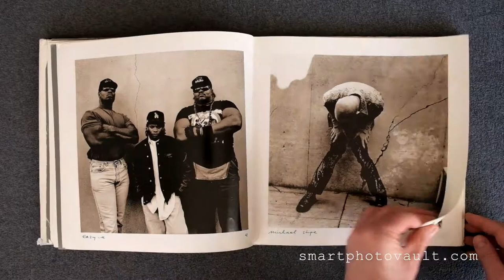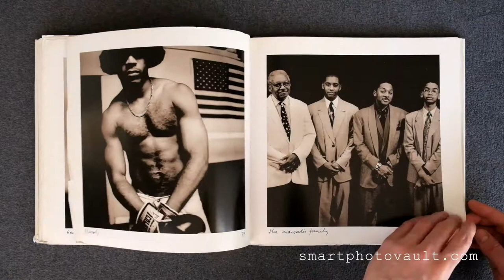ANTON CORBIJN PHOTOGRAPHER - STAR TRAK - PHOTOGRAPHY BOOK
👉Stay Inspired Get The Book on Amazon

Anton Corbijn initiated a new era in portrait photography for the rock and pop music scene with his atmospheric, often melancholy images.

One of his unmistakable qualities is his ability to see directly through his subject's masquerades. Taken primarily in black & white, most of Corbijn’s photographs are shot in those quiet moments between performances.
Corbijn has moved beyond the boundaries of music photography and Star Trak reads like a visual encyclopedia of the icons of our culture. From film directors like Wim Wenders, David Lynch, and Martin Scorsese to actors like Johnny Depp, Gerard Depardieu and Jodie Foster, and including such familiar faces like Mick Jagger, Kurt Cobain, and William S. Burroughs.

PHOTOGRAPHY BOOKS:
》Feel Good Photography Book
》Most Talked About Book
》The One You Should Read